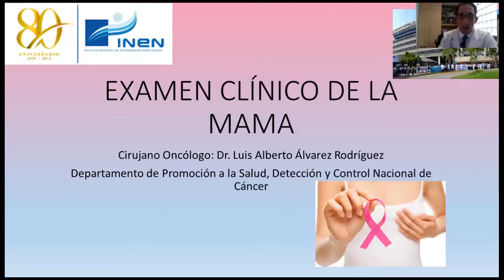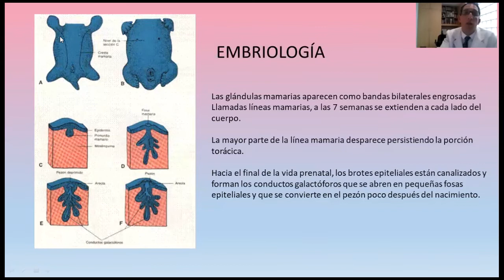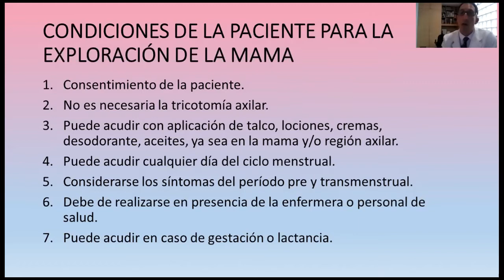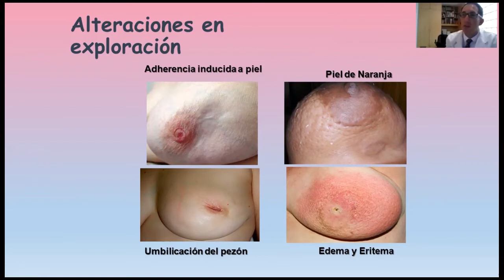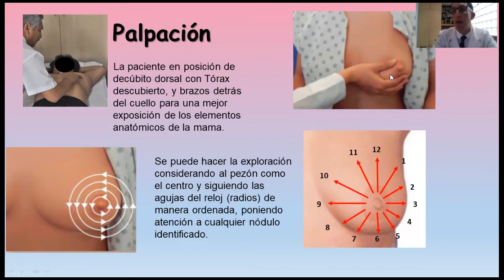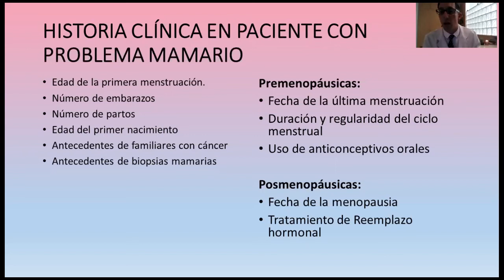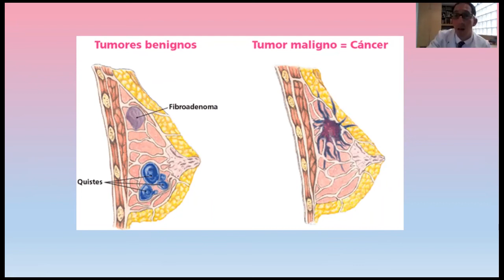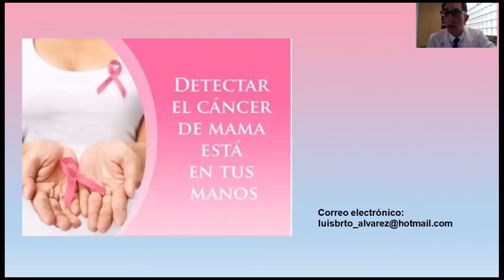Charla Preventiva INEN: Examen clínico de la mama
Charla preventiva a cargo del ponente Dr Luis Alberto Alvarez Cirujano, medico  oncologo  integrante del equipo del Departamento de Promoción a la Salud, Detección y Control Nacional de Cáncer del INEN.